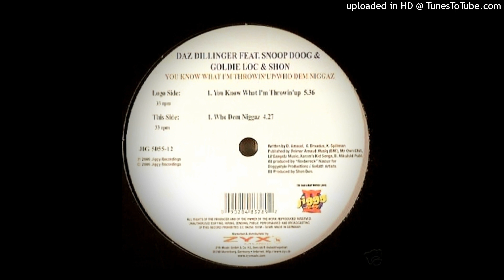Daz Dillinger- A1- You Know What I'm Throwin' Up Ft. Goldie Loc, Snoop Dogg